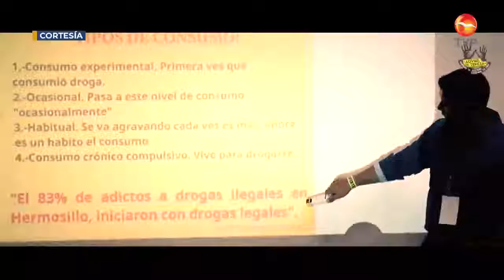Empleados adictos, un riesgo para las empresas: Obed Vega